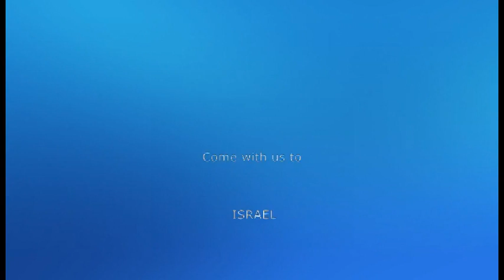Join Dennis Mumaw in the Holy Land February 10 - 19, 2015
Join Dennis Mumaw and Maranatha Tours in Israel February 10 - 19, 2015 on a Trip of a Lifetime. You will visit Jerusalem, Bethlehem, the Sea of Galilee, Masada, the Dead Sea and much more!